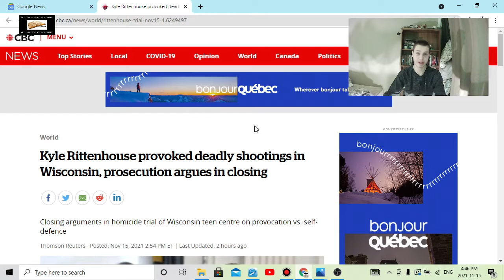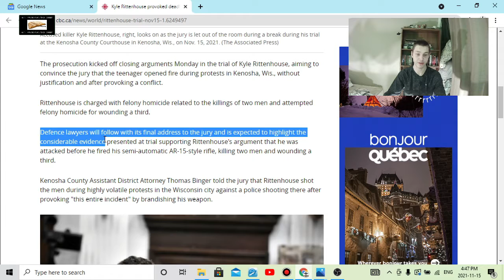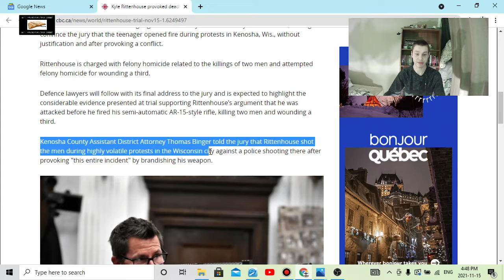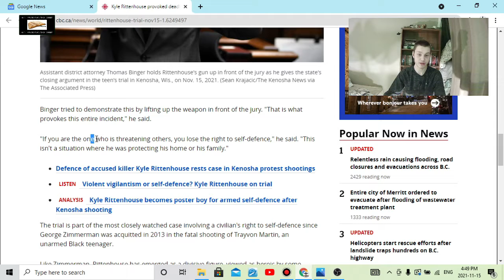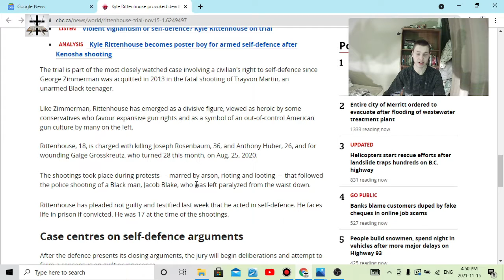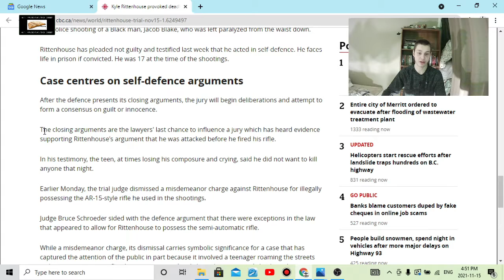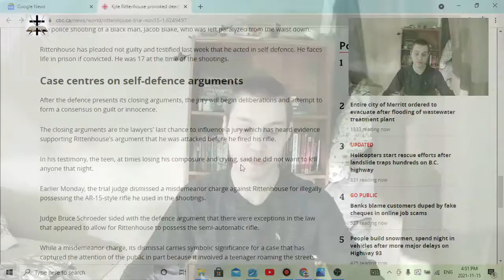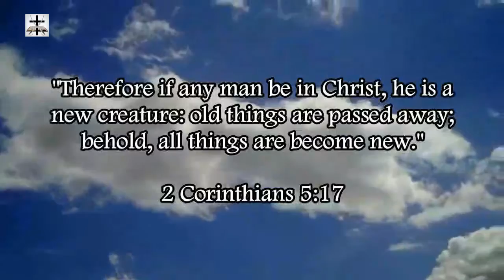Kyle Rittenhouse Trial Closing Arguments & Social Liberal Insanity